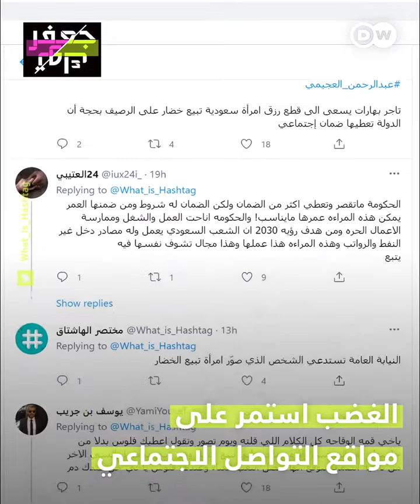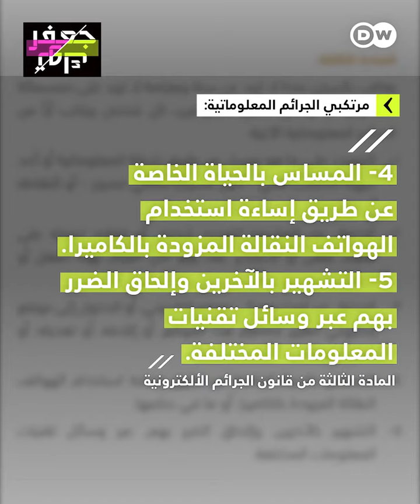سعوديون غاضبون بسبب تصوير رجل لبائعة متجولة واتهامها بالتسول!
"ليس من شأنك التشهير بأحد!" سعوديون غاضبون بسبب تصوير رجل لبائعة متجولة واتهامها بالتسول!